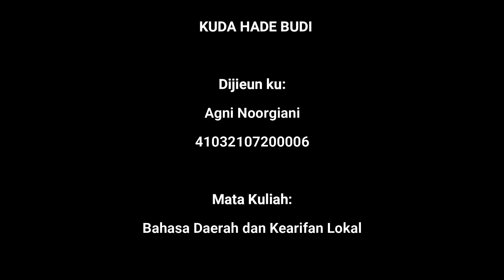Dongeng Sunda (2) Kuda Hade Budi I Agni Noorgiani